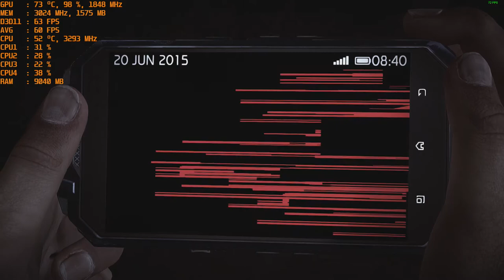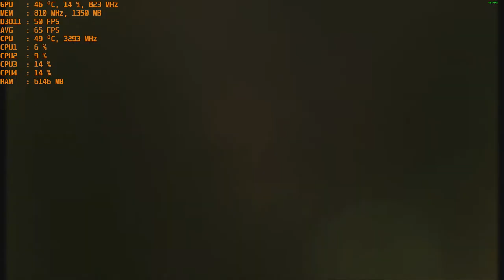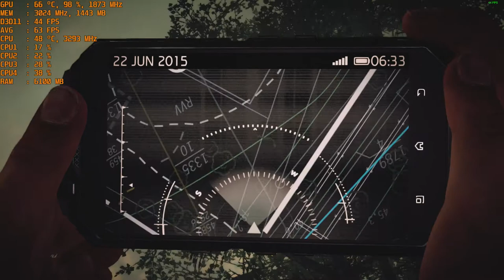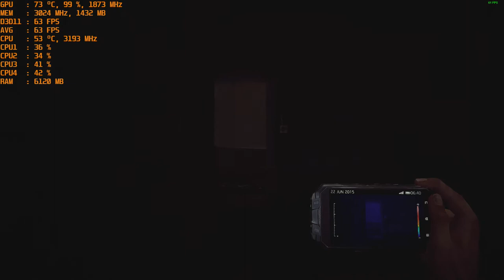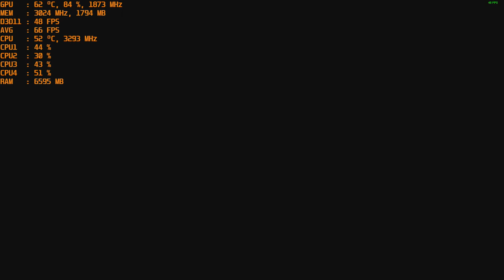Get Even - With The Nvidia GT 1030 Gddr5 at 1080p & Intel I5 2400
CPU: I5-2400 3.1ghz base - 3.4ghz turbo
GPU: MSI GT 1030 2gb GDDR5 OC
Ram: 12gb 1600mhz ddr3 (running at 1333mhz).
OS: Win10
Res: 1080p
Settings: med. with high-textures